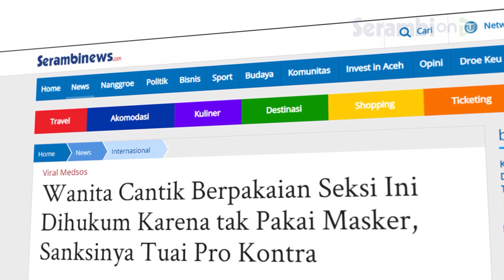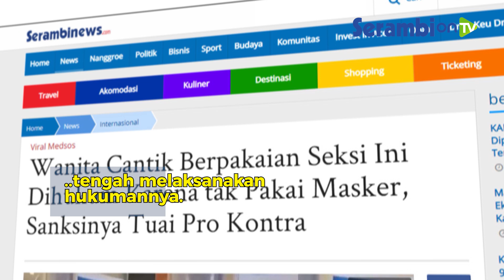Wanita Cantik Berpakaian Seksi Ini Dihukum Karena tak Pakai Masker, Sanksinya Tuai Pro Kontra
Wanita cantik berpakaian seksi itu dikenakan hukuman squat jump oleh para petugas lantaran tidak mengenakan masker saat berkunjung ke sebuah pusat perbelanjaan.

Squat jump adalah salah satu gerakan olahraga yang dilakukan dengan posisi awal tubuh berdiri dan kaki dibuka lebar.

Kemudian, tangan diletakkan di belakang kepala, lalu sedikit melompat dengan mendarat pada posisi setengah jongkok, hingga lutut menekuk namun posisi lutut tidak melebihi jari-jari kaki.

Sementara itu, disana ada 5 orang lebih petugas lelaki yang menonton si wanita ketika ia tengah melaksanakan hukumannya.

Video yang merekam aktivitas wanita ketika melakukan sanksi protokol kesehatan itu seketika menjadi ramai disorot warganet.

Pro dan kontra yang timbul itu tidak lain lantaran mengenai pantas dan tidak pantasnya hukuman tersebut dijalani oleh si wanita.(Serambinews/Yeni Hardika)